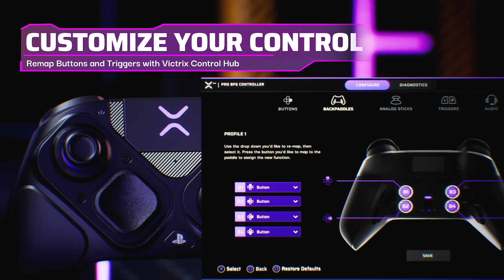Victrix Pro BFG Controller